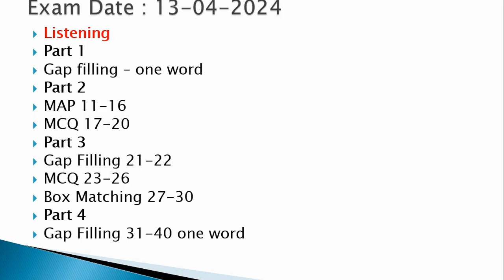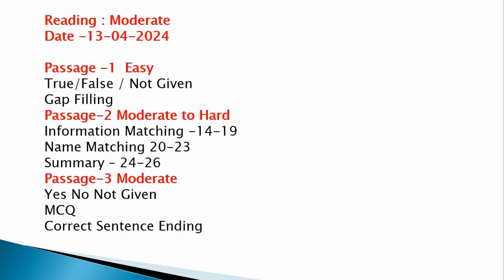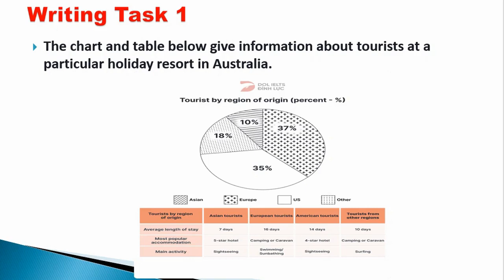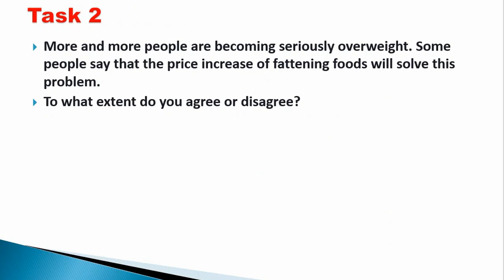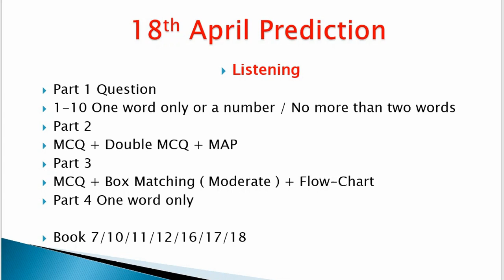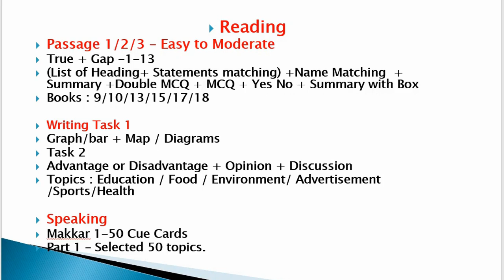IELTS Tips & Tricks | 18th April Exam Prediction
Here, IELTS pro BD, I would like to share about some tips and secrets about IELTS exam strategy.  How to confirm all the answers accurately?

N.B: Some important hints about IELTS also shared in this VIDEO